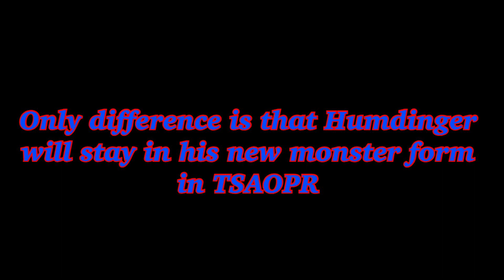Ideas for Twilight Sparkles Adventures of Power Rangers Cosmic Fury